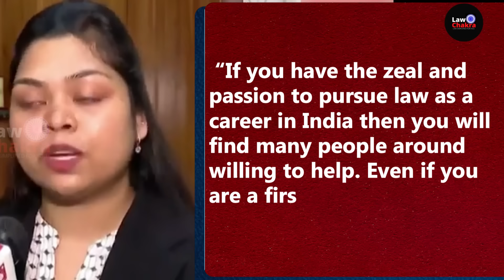भावुक पल , CJI ने जीता दिल !